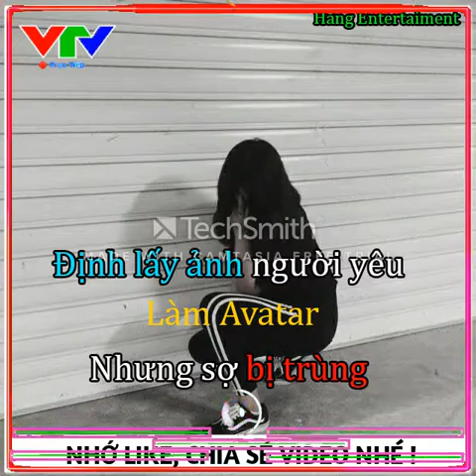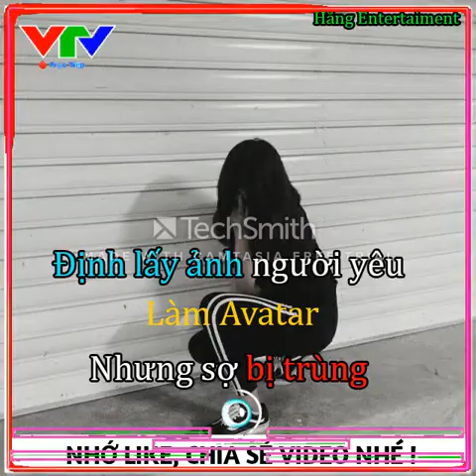Khung nhạc nhấp nhánh hay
mình mới làm kênh youtube có gì sai sót mong các bạn bỏ qua ạ!!
Bẳn quyền thuộc về : Pro Team - Official
Không lấy link nhạc để edit lên youtube khi chưa có sự cho phép của chủ kênh